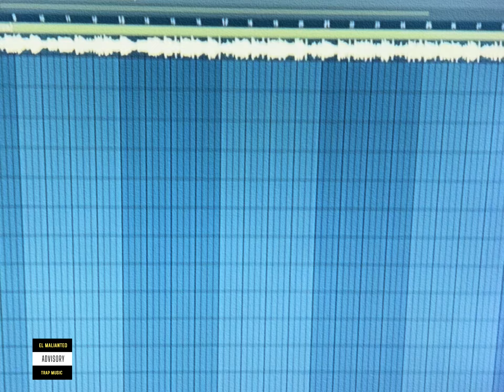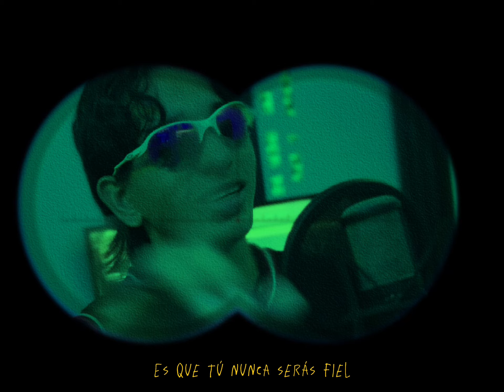Andrew Philipp | Quiere Portarse Bien | ElMalianteo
Tercer capitulo del EP titulado ElMalianteo, este tema se llama QUIERE PORTARSE BIEN pa que se parchen ps🔫☘️escuchando los temas del ​⁠@ElAndrewPhilipp ​⁠ ​⁠​⁠​⁠ 📸

Bajo la producción y Sello Discografico Street Bagroom Music 🎙️

Letra⚡️

Prendelo
Que si mañana estaré no se sabe
Rotalo
Por to los polvos que echamos en la nave

Coro
Quiere portarse bien
Pero baby lo siento
Es que tú nunca serás fiel
Tú toto sabe a miel
Baby en todo el universo
Cualquiera quisiera tener

Baby como tú una gata exclusi
Se quita la ropa a mi me gusta como luce
Le besó el cuello yo hago que lo disfrute
Se me puso en toa las poses
Y yo enseguida se lo puse

Tiene entre los senos pintado esos tatuajes
Que la haacen ver qué ya tubo mucho kilometraje, si siempre que me se sube no quiero que se baje
Es una gata salvaje

Con carita linda se la pasa en el biuty
Y yo con cara e malote quiere que yo la use
La ven en la disco pensando que ella es puty
Pero no cualquiera puede, y con nadie discute

Bby girl, bby girl
Empezamos como solo amigos
Y ya pa que
Si contigo bby me encule
Yo la pensé
Pero no puedo porr más que digo
Tú eres mi bby

Le gusta el tusi
Le gusta la Marí
Le gusta la pelco
Dile a esos bobos que no sean tercos
Ella es hija de lucí
 En la cama yo la maté, yo digo que la merezco
Yo trato siempre de ajuiciarme pero te juro si la veo yo peco

Yo la exploto soy un Phsyco
Criminal como Michael
La ven por las redes
Subiendo fotos ese es su mérito
Ahora que ya yo estoy subiendo los numéricos
Ninguno frontea, entran en pánico